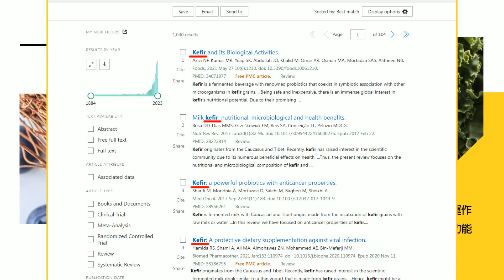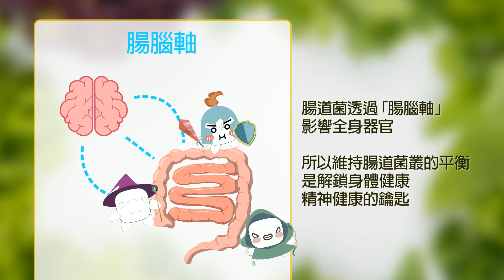藍白合破局陸期盼落空!? 董智森:綠"抹紅戲碼"將上演 | 中天朋友圈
責任小編 懸編/EVE編